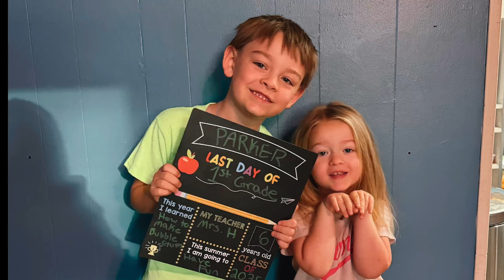Parkers Last Day Of First Grade 2024 || Family of 4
Last Day Of First Grade
Amazon Must Haves